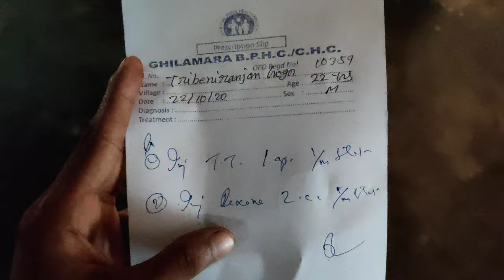22nd birthday special video , best kiss 4rm snake 😘😘🐍🐍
আজি 22nd Oct 2020  মোৰ 22 years completed হল ।
 birthday বুলি বিশেষ  special video একো নাই ।
 snake rescue কৰা  video এটাকে  দিলো আৰু।

rescue কৰা সাপটোৰ নাম-

Average length- 210cm (7ft).
Maximum length- 350cm (11ft & 6inch)

Body slender. Keeled scales present on 4-8 top most rows mostly on the posterior body. Dorsal color varies from jet black (Central India and parts of North-East), greenish black, range of brown, yellow etc. Sometimes black colored specimens lack any patterns. Belly color gray white. Black color patches exist on all belly scales. Head pointed and clearly broader than the neck. Blackish color border present on upper lip and underside scales. Large eyes have rounded pupil.

Rat Snake is a diurnal_species which shows both arboreal and terrestrial activity depending upon foraging and resting needs. Behavior fast, alert and very quick to respond. On threatening it creeps away from enemy and tries to hide in dark and narrow places like holes, cracks, dense bushes etc. In cornered position it laterally inflates forebody and growls. Can bite on further disturbance.

Feeds on a variety of prey mostly on rodents and toads; also feeds upon birds, small mammals, other snakes, all kind of lizards, eggs etc.

Mating season of Rat Snake begins from winters and extends to start of monsoon. This begins with breeding male combats near water bodies. Combat is done by mutual winding of male bodies to make helix of posterior half and raised forebody where they try to show dominance over each other. After showing dominance and winning, the male performs mating ritual which is done in silent places away from human disturbance. Female lays upto 35 eggs in silent and dark places which are usually in caves, large mounds, between rocks and wood piles.

মোচোৰা সাপক, মোচোৰা গোম, মচুৱা সাপ, বাৰি ৰখীয়া, বাৰি সাপ, বাইৰখ আদি নামেৰেও জনা যায়।

মোচোৰা সাপ বিষহীন। ইহঁতৰ ৰাজহাড়ৰ আশে-পাশে থকা ৪-৫ টা শাৰীৰ বাকলিসমূহ শিৰা থকা।  শৰীৰৰ ওপৰভাগ গাঢ় ক'লা বৰণ বা ঘন ধোৱা বৰণৰ হয়। পেটৰ বাকলিবোৰ ধোৱা বা বগা বৰণীয়া আৰু প্ৰতিটো বাকলিতে পথালিকৈ ক'লা ৰঙৰ দাগ থাকে। মূৰটো দীঘলীয়া তথা ডিঙিতকৈ ডাঙৰ। ওঁঠৰ বাকলি সমূহতো ক'লা ৰঙৰ দাগ থাকে। চকু তুলনামূলকভাৱে ডাঙৰ আৰু চকুৰ মণি ঘূৰণীয়া।

ই দিবাচৰ আৰু স্থলত বাস কৰা সাপ যদিও খাদ্যৰ সন্ধানত গছ বগোৱাত পাকৈত। ই ক্ষিপ্ৰ, সতৰ্ক আৰু দ্ৰুত প্ৰতিক্ৰিয়া দেখুৱাই। ই বিপদৰ পৰিলে সেই স্থানৰ পৰা পলাই কোনো আন্ধাৰ, ফাঁট বা  গাঁত আদিত আশ্ৰয় লয়। যদি ই পলাই যোৱাত অসমৰ্থ হয়, তেতিয়া ই শৰীৰৰ আগ ভাগ  ফুলাই জোৰেৰে ফুচফুচায়। বেছিকৈ অসুবিধা পালে ই খুটিবলৈ চেষ্টা কৰে।

বিভিন্ন প্ৰকাৰৰ চিকাৰ ই খাদ্য হিচাপে গ্ৰহণ কৰে, প্ৰধানকৈ : নিগনি জাতীয় প্রাণী আৰু ভেকুলী; ইয়াৰোপৰি ই চৰাই, সৰু সৰু স্ত্যন্যপায়ী প্ৰাণী, অন্য সাপসমূহ, জেঠী জাতীয় জীৱ, তথা কণী আদি ভক্ষণ কৰে।

এই সাপৰ প্ৰজননৰ সময় শীতকালৰ পৰা বৰ্ষাকালৰ আৰম্ভণিলৈকে। প্ৰজননৰ সুবিধা পাবৰ বাবে উপযুক্ত মতা সাপবোৰে যুঁজত লিপ্ত হয়। দুটা বা ততোধিক সাপে ইটোৱে সিটোক পকাই ধৰি প্ৰতিদ্বন্দিৰ মূৰটো তললৈ হেঁচি আধিপত্য স্হাপনৰ চেষ্টা কৰে। মতা সাপ সমূহৰ এনে যুঁজকেই বহুলোকে সাপৰ মিলন বুলি ভুল কৰে। সেই যুঁজত বিজয়ী হোৱা মতা সাপটোৱে পিছত সঙ্গমৰ সুবিধা পায়। মাইকী মোচোৰা সাপে শিলৰ ফাঁক, পৰি ৰোৱা গছৰ আঁৰত, গাঁতত, হাফলু বা ওখ ঢাপ আদিত প্ৰায় ৩৫ টা লৈকে কণী পাৰে।

snake_ rescue